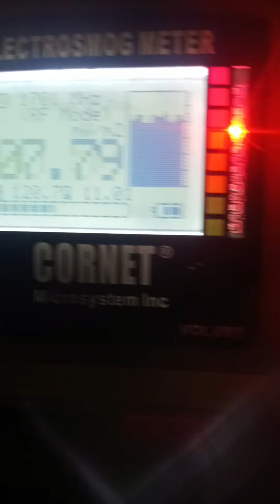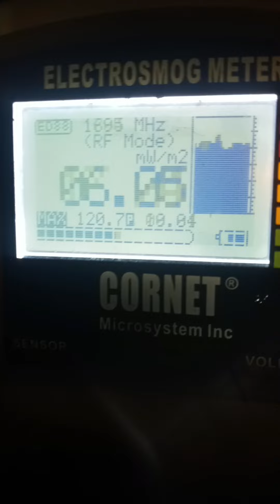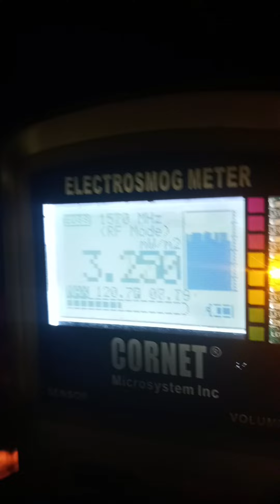MY UPDATED 4G PHONE(1)